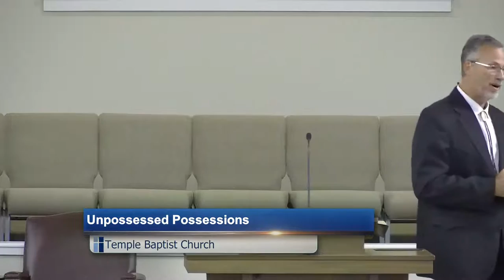09-18-2022- Sunday Evening - Bro. Max Robinson